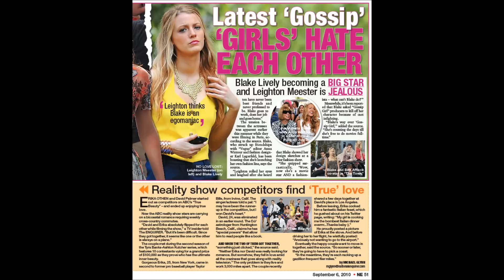David Palmer (The Leo King) Reality TV and DJ Reel (Extended)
Official David Palmer Reality TV and DJ Reel (Extended) Use for david-palmer.com

In use for meetings with major networks and production companies regarding current reality tv projects starring the likeness of David Palmer.